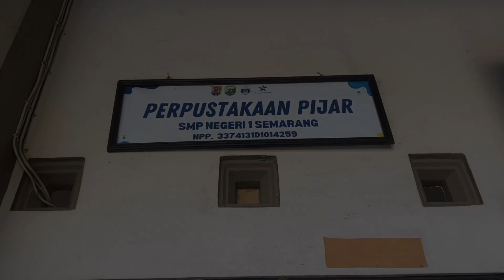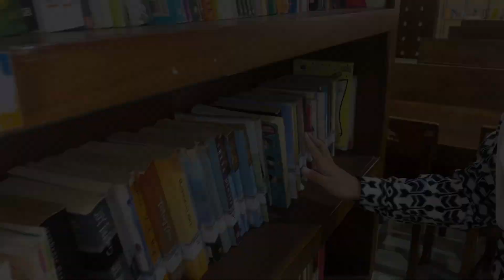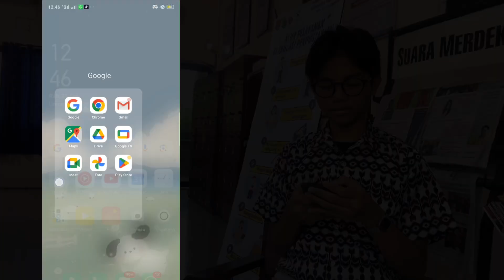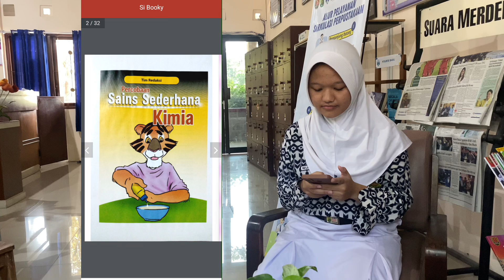"Tenang Ada Si Booky". Video Vlog SMP N 1 Semarang